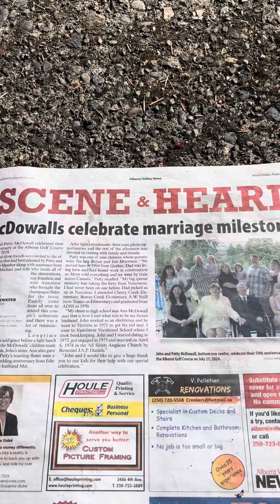Episode one of rainbow friends, stuffy